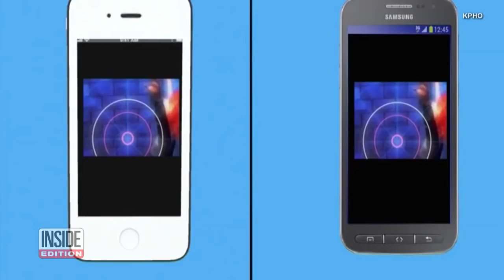Arizona Dad Creates Device He Believes Will Help Prevent Drowning Deaths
Aside from birth defects, drownings kill more children between 1 and 4 years old than anything else, according to the Centers for Disease Control. With that in mind, Lee Kambar has developed technology he believes may end those tragedies by the pool. His invention is like a drone for the pool, equipped with cameras that add a second set of eyes by the water. The device also sends notifications to your phone based on activity close by. InsideEdition.com's Leigh Scheps has more.